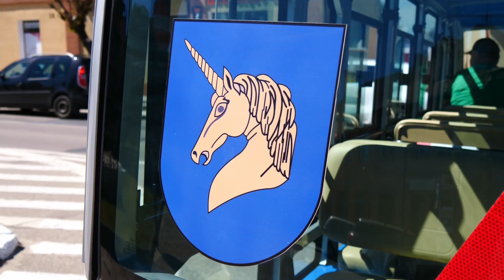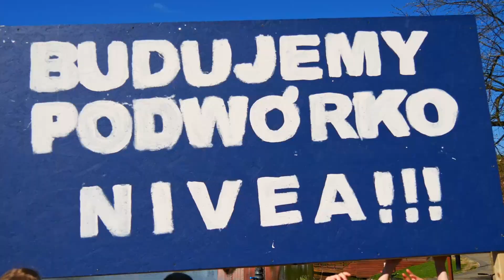Natalia Pawelska z The Voice Kids. Budujemy Podwórko NIVEA w Lidzbarku!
Budujemy Podwórko NIVEA w Lidzbarku!

Pamiętacie jak kilka tygodni temu wspominaliśmy o wspólnym projekcie Natalki Pawelskiej z Gminą Lidzbark? Dzisiaj możemy pochwalić się efekty pracy olsztyńskiego Bat Studio, w którym Natalia nagrała piosenkę na konkurs Talentów Nivea! Mamy przyjemność zaprezentować efekty ciężkiej pracy całego zespołu, który wziął udział w tym projekcie!

Aby Nasza inicjatywa się powiodła potrzebna jest Wasza pomoc! Tylko dzięki Waszym głosom uda się Nam wybudować nowy plac zabaw przy Małym Jeziorku o wartości 250 000 zł.

Głosowanie rozpoczyna się dzisiaj i potrwa do 15 lipca. Głosować można codziennie. Wystarczy zalogować się na stronie i oddać głos na Lidzbark!

Zachęcamy do pełnej mobilizacji mieszkańców Miasta i Gminy Lidzbark, jak również wszystkich naszych przyjaciół z całego świata. Walczymy przez 30 dni o plac zabaw dla Naszych dzieci. Logujemy się na stronie i głosujemy!

Pamiętajcie! Codziennie oddajemy jeden głos! Potrzebujemy ich wiele. Jesteśmy zaklasyfikowani do kategorii miast poniżej 20 tyś mieszkańców, a co za tym idzie konkurencja jest bardzo duża!
Wygrajmy Naszym dzieciakom wspaniałe miejsce do zabawy!